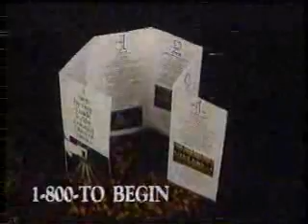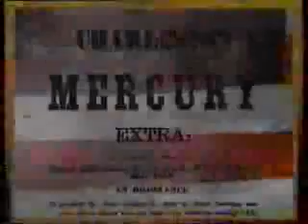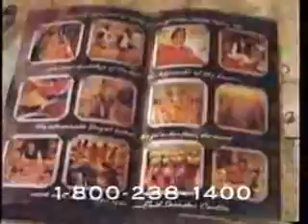A&E commercials, 8/19/1994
Aired during Biography (Elvis Presley).

- Isuzu Rodeo (Trapped Inside a Fence)
- Simmons Beautyrest
- Wagner Power Painter
- Sprint
- Biography bumper
- Buick Riviera
- The Colonial Cities of Mexico 800-TO-BEGIN
- MobiLink
- Law & Order promo
- Chemical Manufacturers Association (The Other 7%)
- Buick Riviera (again)
- Biography bumper
- Biography: The Royal Family promo
- Ford Contour/Mercury Mystique
- Barbra: The Concert/HBO promo
- A&E bumper
- Ancient Mysteries promo
- A&E In Concert promo
- Biography bumper
- Andersen Windows
- Barbra: The Concert/HBO promo (again)
- Civil War Journal promo
- A&E bumper